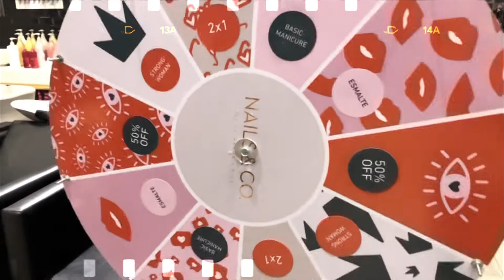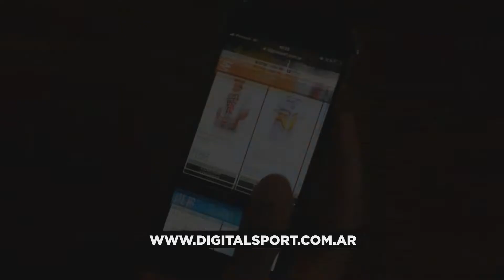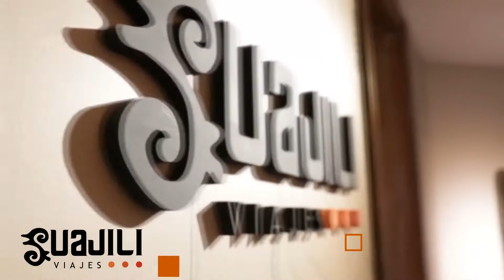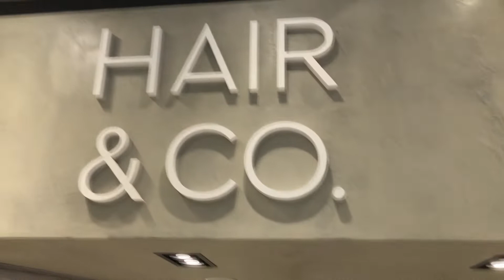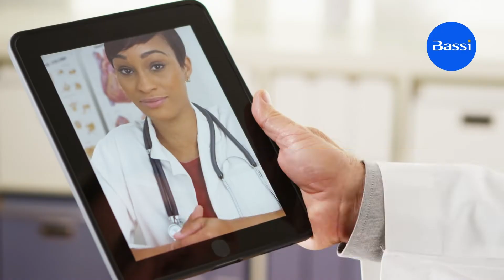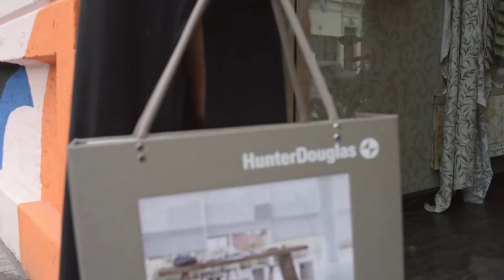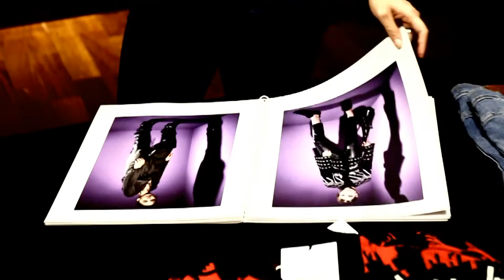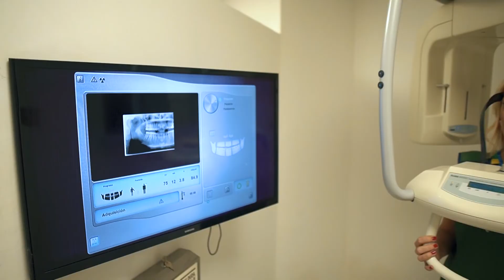Programa 13 de Marzo 2021